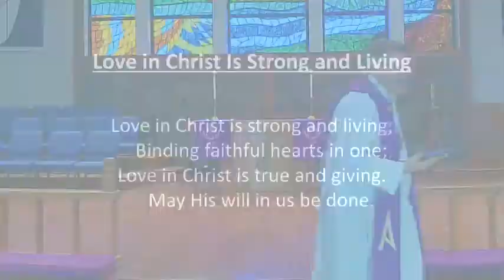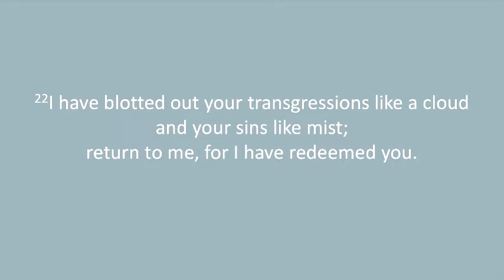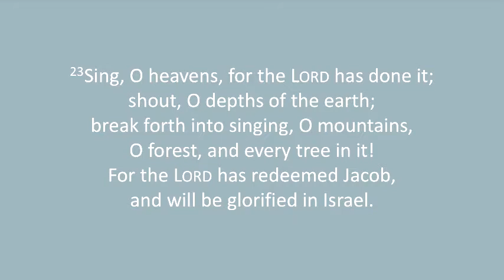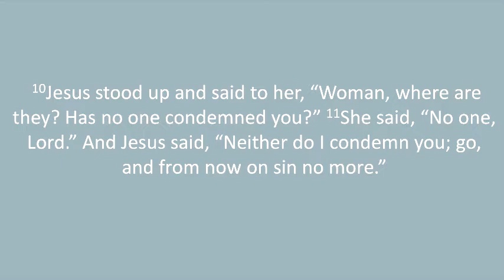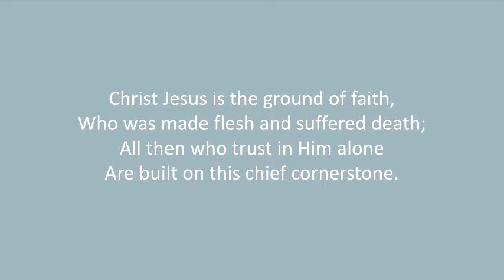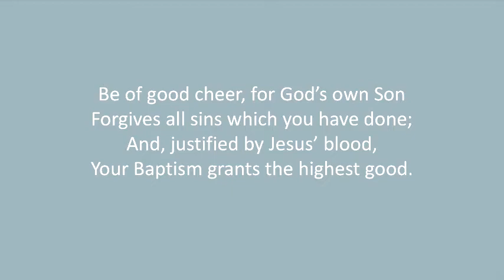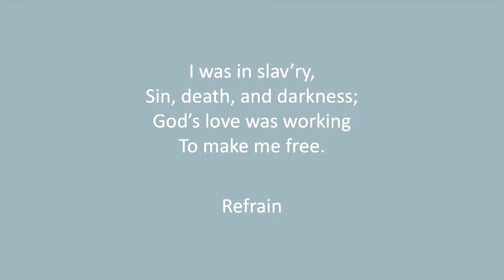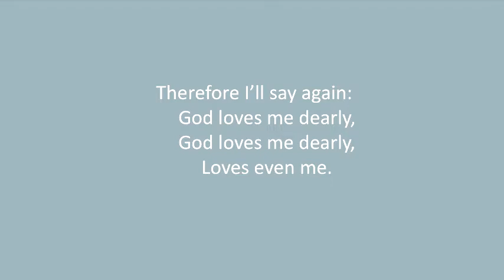Sunday Morning Worship at Lake Oconee Lutheran Church February 28, 2021